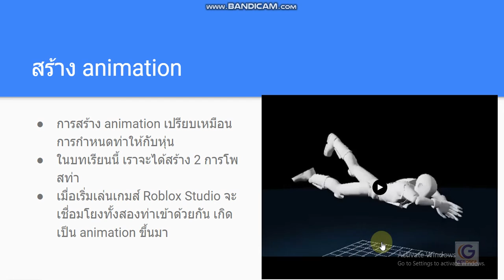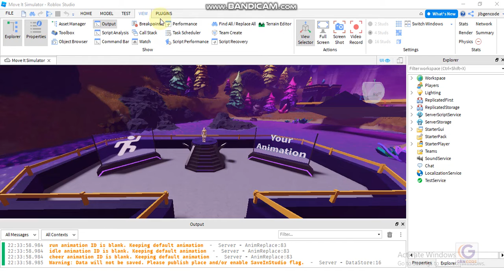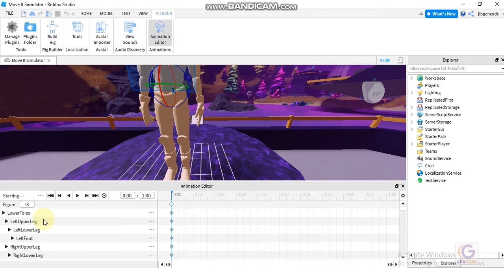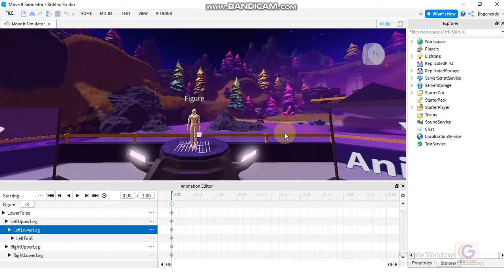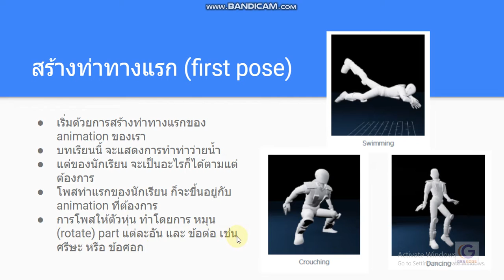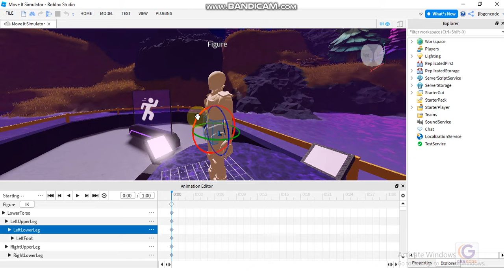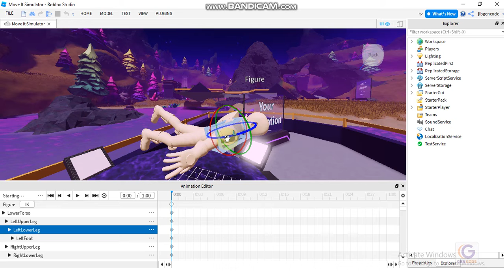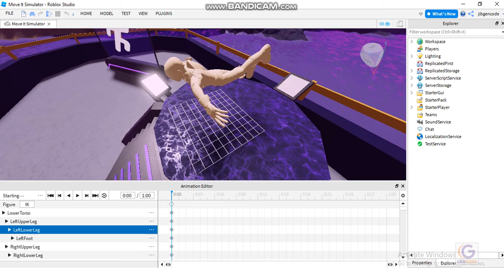Roblox Island of Move v 2 first pose